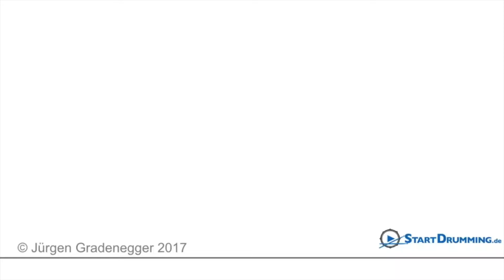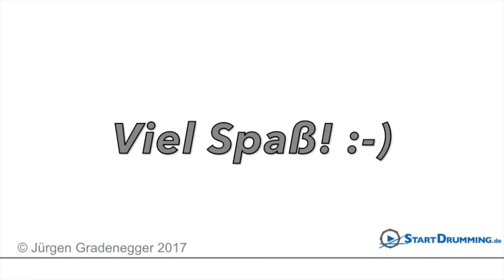Schlagzeug lernen: Lick Time - Stick Control am Schlagzeug #2 - Kurzversion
Hallo zusammen,

heute mal wieder was zum Thema Drum Licks. Hier zeige ich wie du mit dem Buch Stick Control selbst Drum Licks entwickeln kannst. In dieser Kurzversionzeige ich das Basis Pattern und in der Vollversion auf meinem KOSTENLOSEN Mitgliederbereich zeige ich noch zwei weitere Variationen und du findest natürlich die Noten zum Download.

ANMELDEN LOHNT SICH!

Viel Spaß mit dieser Lesson und nicht vergessen!

START DRUMMING! LG, Jürgen